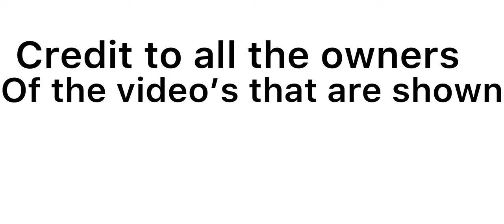All Aboard Amtrak-Throughout The years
This is a video of all aboard Amtrak but it shows all the paint schemes throughout the years.